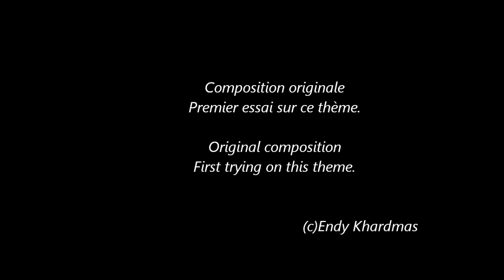Doux Songe - Endy Khardmas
Original composition
First trying